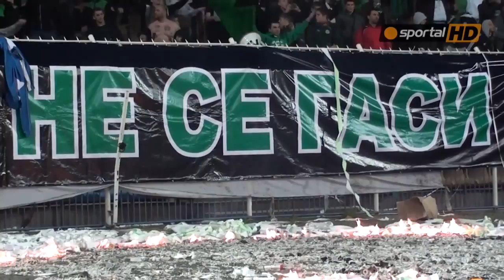Луда пирография на Green Fighters на Лазур